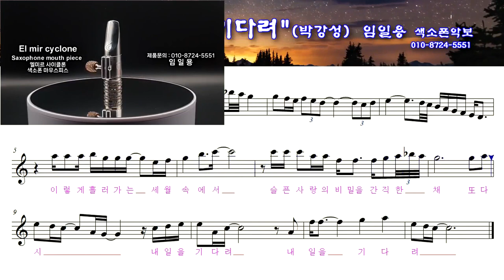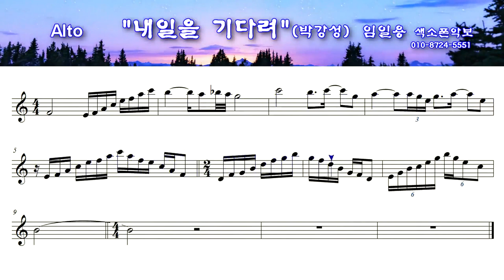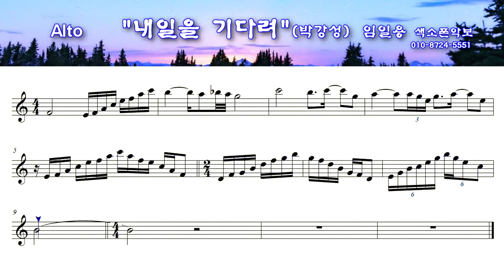[내일을기다려] 색소폰연주악보(고급) 임일용색소폰 에드립편곡집 Saxophone cover/sheet 색소폰악보 색소폰트로트연주